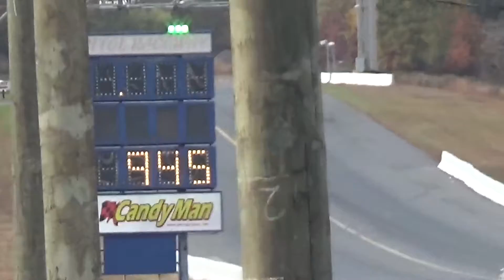Classic Fort & Collette Battles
2 Wheelstanding '64 MOPARS